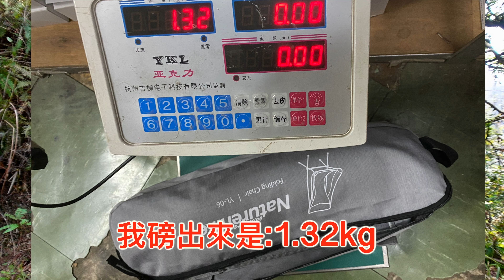沿途減重|我的輕量化計劃|第一減露營凳|Naturehike Vs Snowline|減得幾多得幾多(上)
沿途減重|我的輕量化計劃|第一減露營凳|Naturehike Vs Snowline|減得幾多得幾多
Nature hike folding chair Snowline lasse chair plus